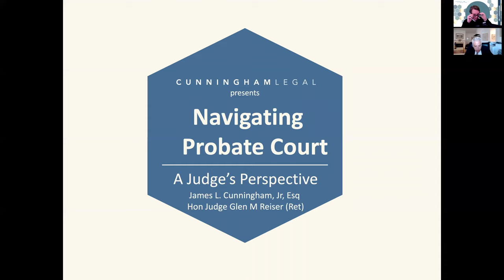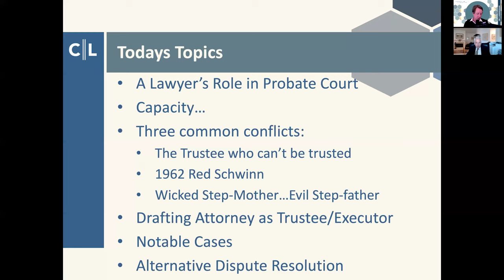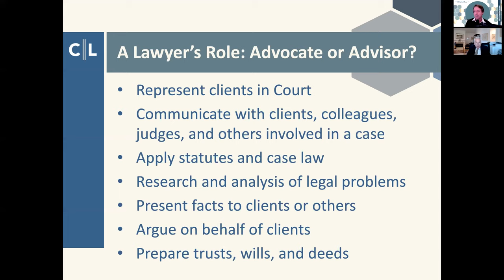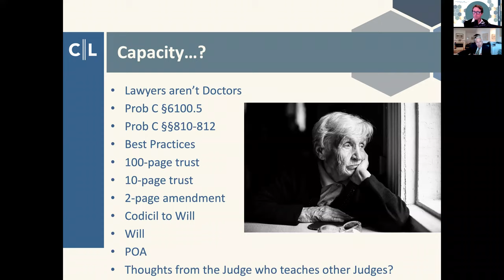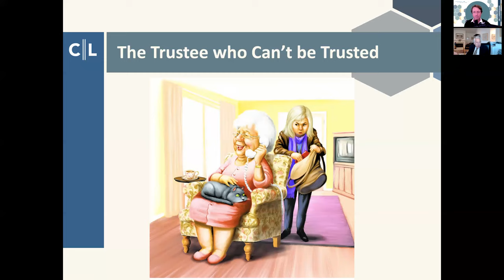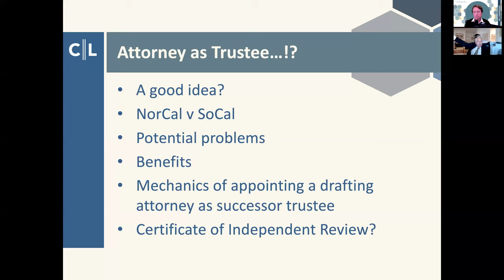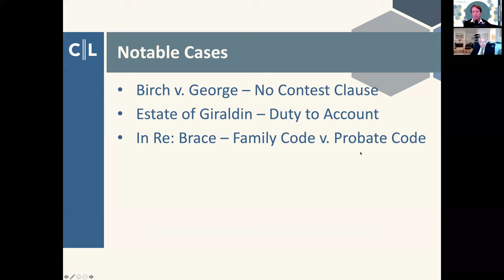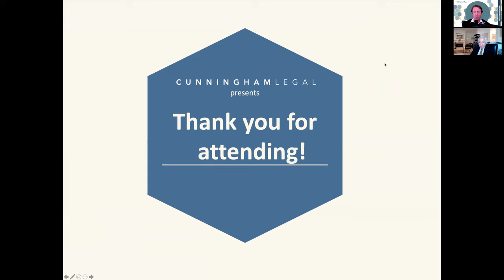Navigating PROBATE from JUDGE'S PERSPECTIVE: Estate Planning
How to deal with PROBATE process with tips and strategies for probate court before a hearing with judge and estate lawyer 👉 Book a Call for probate lawyer to legally move assets to the right heirs.

In this free legal webinar, Cunningham Legal CEO James L Cunningham Jr. is joined by the Hon. Glen M. Reiser to discuss navigating probate from a judge's perspective.

How does probate work in California? Do I need a lawyer for probate? Can I do probate myself? How much does probate in California usually cost? Does a Will have to go through probate? How long does probate take in California?

The steps in the California probate process are clear, but the steps are also numerous—and like most legal processes, everything has to be done just right, and in just the right order.

If you are the executor of someone’s Last Will and Testament, this responsibility falls on you. You are legally required to see probate through in an honest and diligent way—or you may face liability.

to discuss estate planning, keeping your last will or living trust up to date, and find out about upcoming California estate planning events. Offices throughout California.